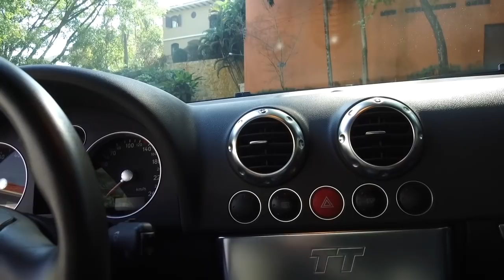Garagem do Bellote TV: Audi TT Quattro (S-line, 6 marchas, 225 cv)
Hoje vamos acelerar o Audi TT S-Line de primeira geração com tração Quattro (diferencial Haldex), câmbio manual de 6 marchas e 225 cv.